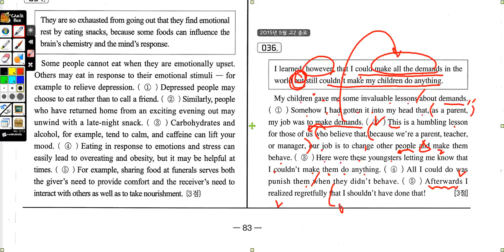수능일등급 고2 문장위치 36번